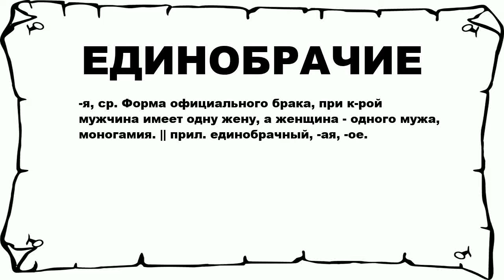ЕДИНОБРАЧИЕ - что это такое? значение и описание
Хочешь знать что значит ЕДИНОБРАЧИЕ? тогда слушай до конца.

 -я, ср. Форма официального брака, при к-рой мужчина имеет одну жену, а женщина - одного мужа, моногамия. || прил. единобрачный, -ая, -ое.